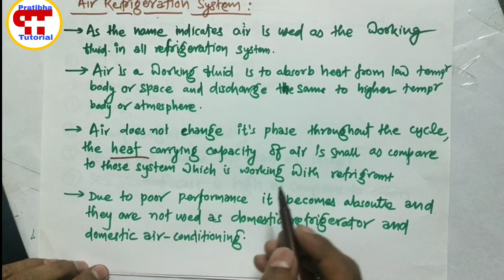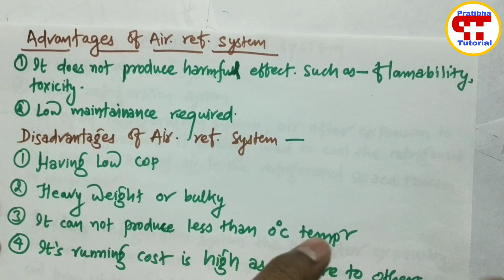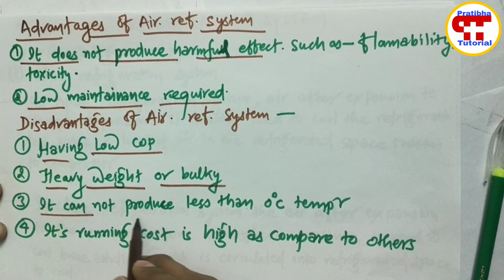Air Refrigeration System || Full Tutorial With Concept in Hindi||Advantages|| Disadvantages||RAC #05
Hello Friends
स्वागत है आप लोगो का अपना YouTube Channel PratibhaTutorial में।

Air Refrigeration System || Full Tutorial With Concept in Hindi || RAC #05

.x. x. x. x. x. x. x.
अगर आपने अभी तक चैनल को नहीं किया है तो चैनल को Subscribe कर दीजिए और साथ में Bell🔔🔔 आइकन को दबा कर All notifications को On कीजिए ताकि अग्ला वीडियो का नोटिफिकेशन सबसे पहले आपको मिले ।।

  प्यारे दोस्तो वीडियो कों  Like कीजिए और Comment  कर के हमें बताइए आपको कैसा लगा ।।

  और अपने दोस्तो को  भी share कीजिए ।

 अगर आपको कोई भी सवाल पूछना है तो कमेंट कीजिए हम आपको जरूर जवाब देंगे।